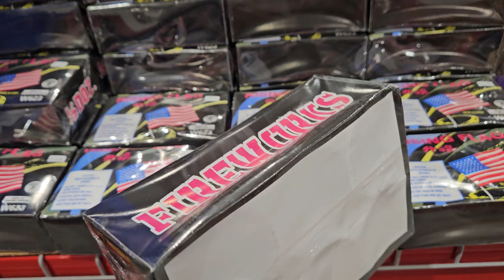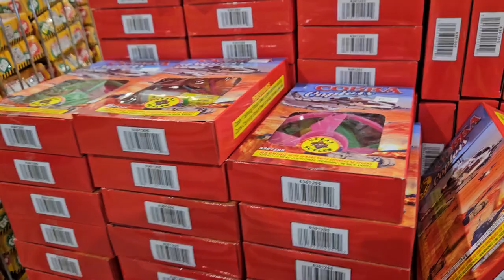Firework Superstore Novelty and Rockets